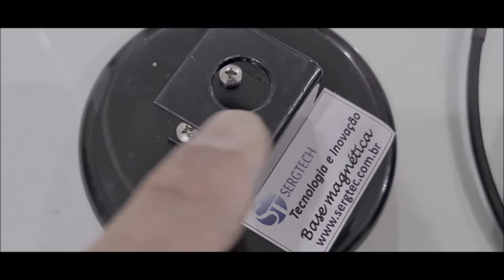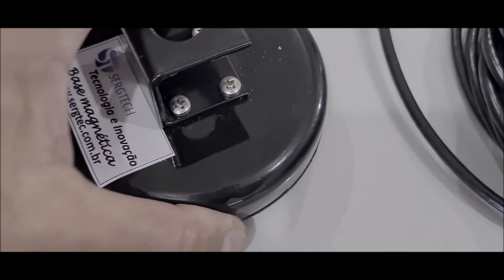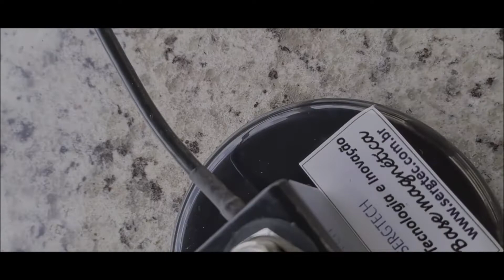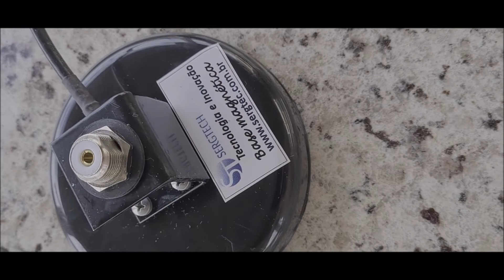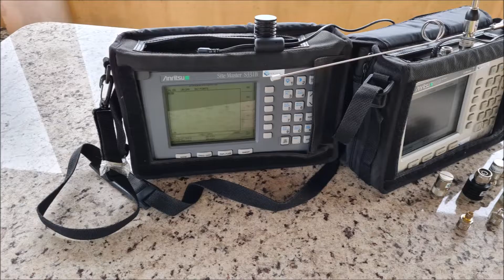CABO PROFISSIONAL ÓTIMO ACABAMENTO PARA INSTALAÇÃO DE ANTENAS VHF UHF DUAL EM SUPORTES BASES SERGTEC